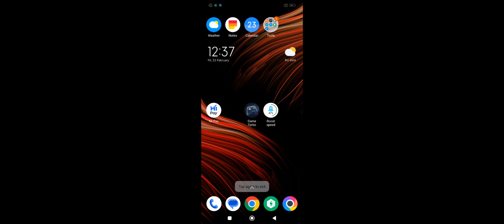coloring and Learn